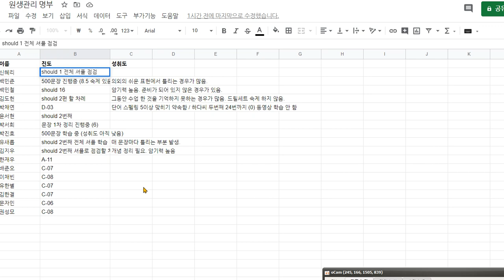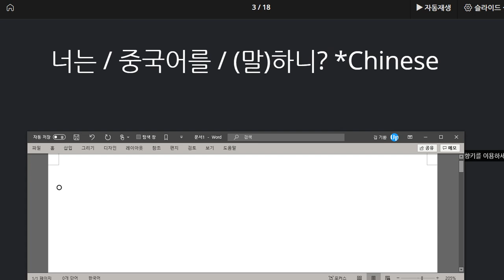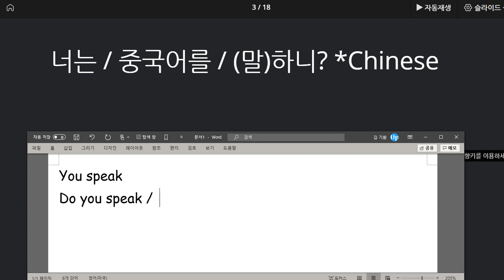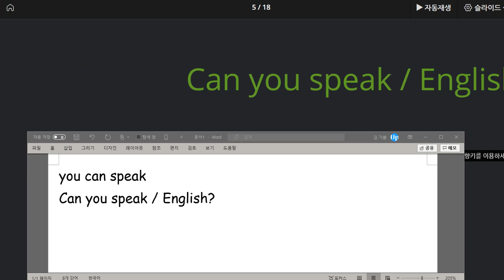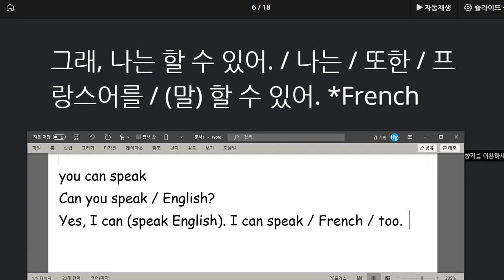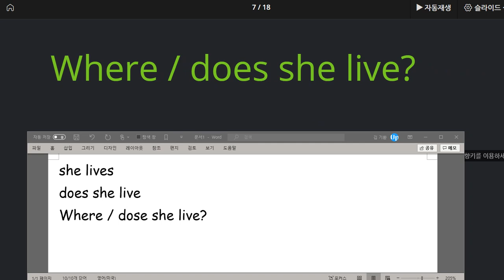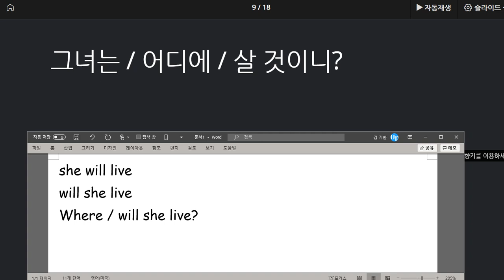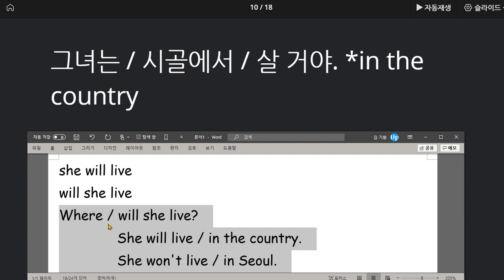김도헌 2020 08 10 칭찬 성취도 유창성 매우 높아짐